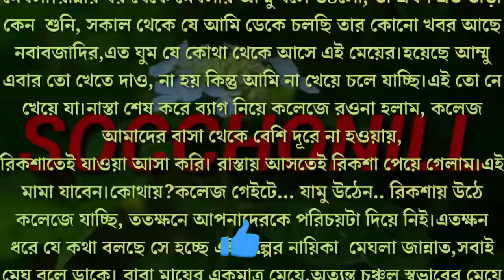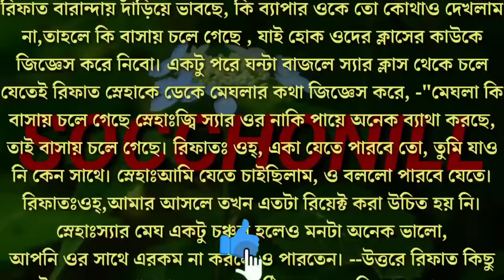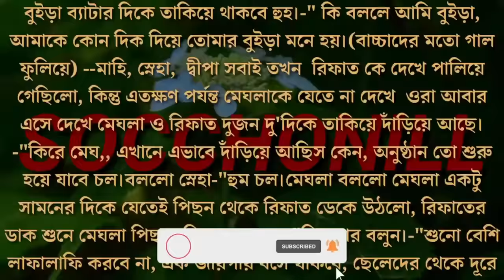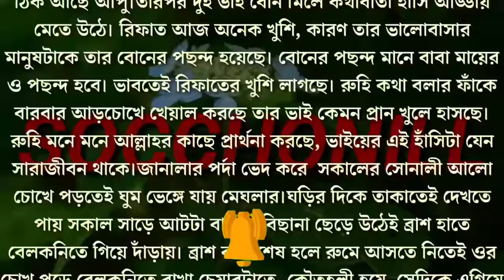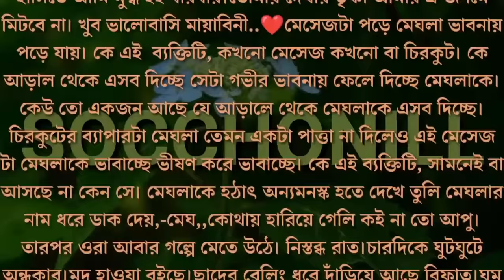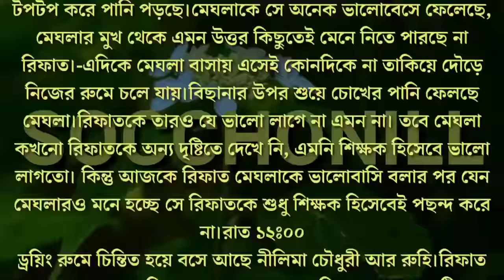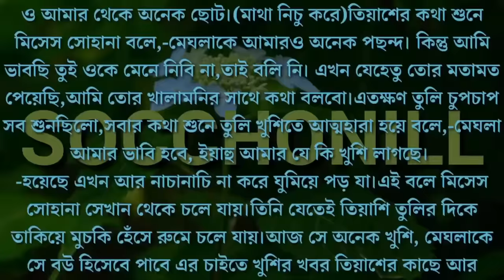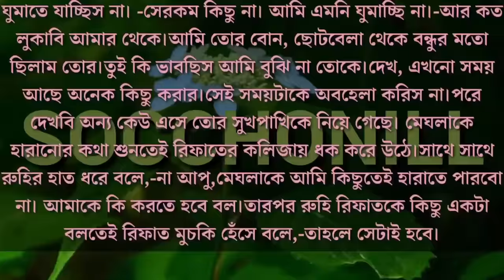স্বামী যখন রাগী টিচার | সকল পর্ব | ভিলেন স্যার যখন রোমান্টিক স্বামী | Ft.Nil,Nishat,Shrea,Tasnia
স্বামী যখন রাগী টিচার | সকল পর্ব | ভিলেন স্যার যখন রোমান্টিক স্বামী

Voice: Nil Nishat Shrea Tasnia Nishi Akhi Modhurima Mumpi Sheuli Rahul Atasi Somedipto Rupanjali Krisno Tonisha Suman Jerin Shree Mim Bidhan Rima Bani